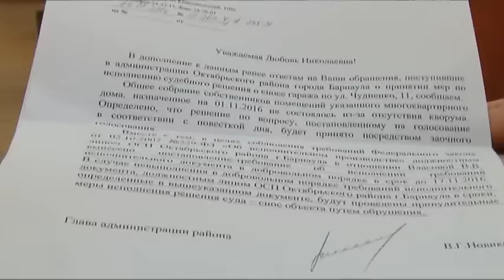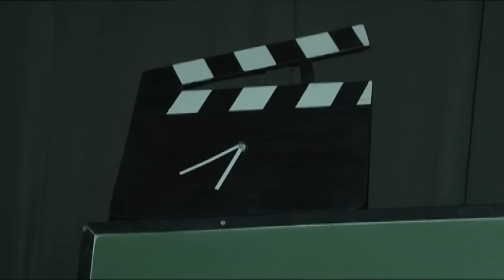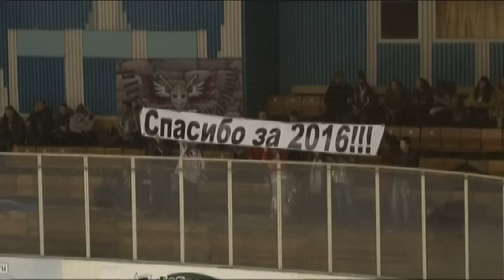Информационный канал "Город" 22.12.16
Сегодня в программе:
- Баланс транспортной карты теперь можно пополнить через банкомат.
- Барнаул присоединился ко всероссийской акции кино. Какие фильмы есть а афише?
- Хоккейный Алтай помог юному жителю края приблизиться к спортивной мечте.